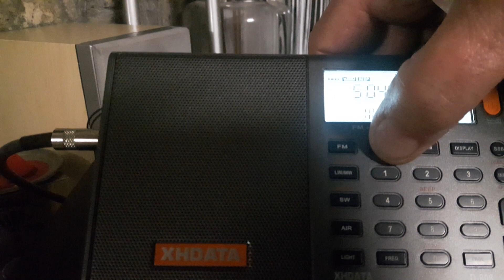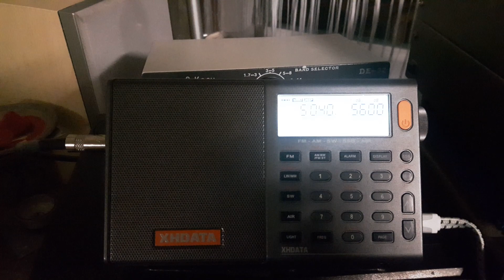Radio Habana Cuba 5040 kHz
R. Habana 5040 kHz received 31 January 2019 at 22:50 GMT  Radio is XHDATA D808 Antenna is 25 meter dipole mounted on a 10 meter mast.  distance is 8,242 kilometers from my QTH.